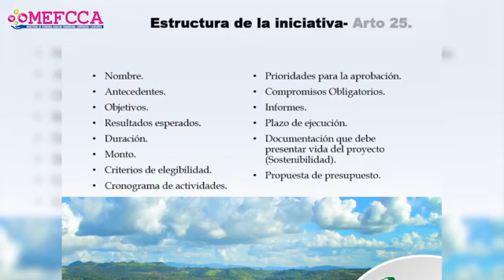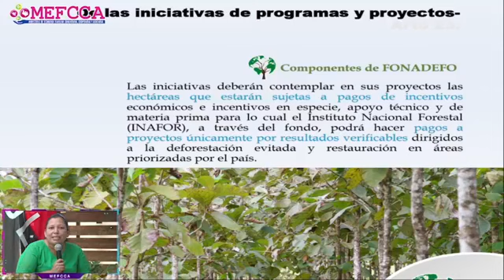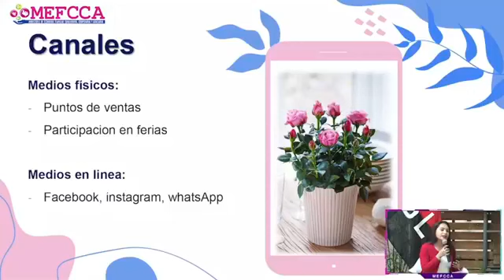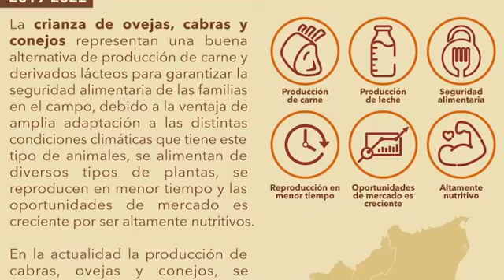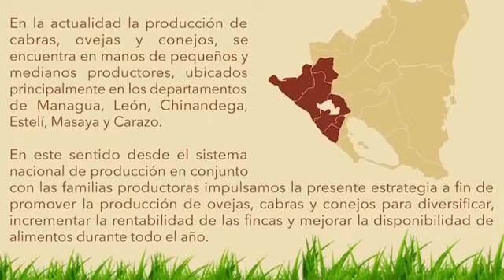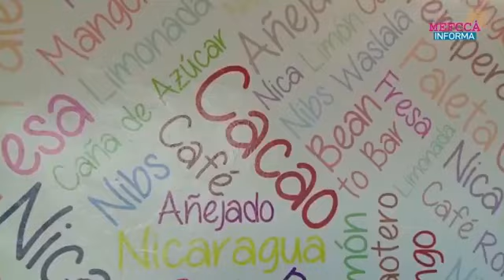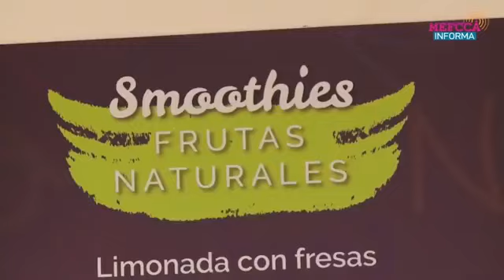MEFCCA INFORMA EDICIÓN #6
Infórmate con nosotros en una edición más de MEFCCA Informa y conoce el quehacer institucional realizado a nivel nacional.